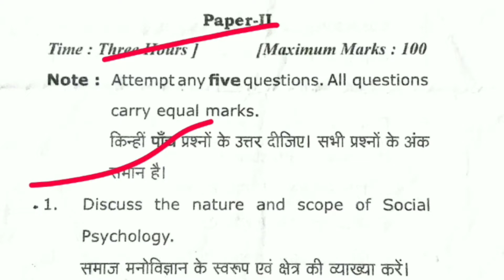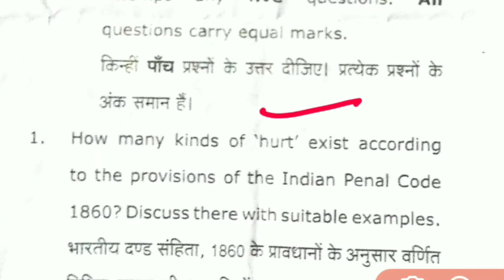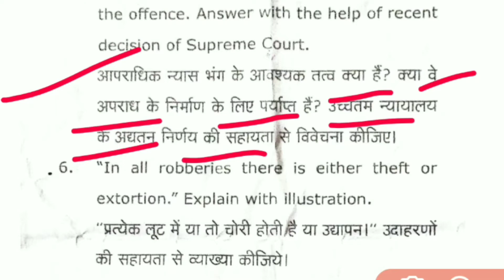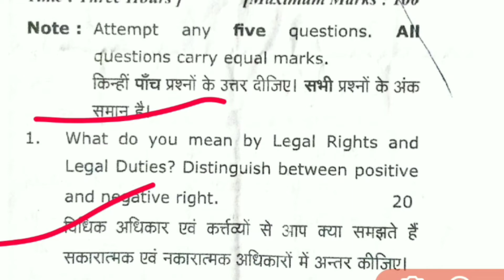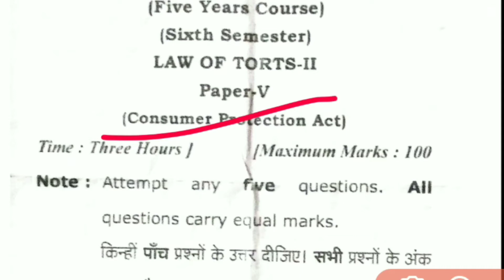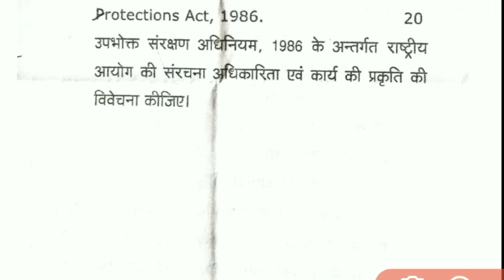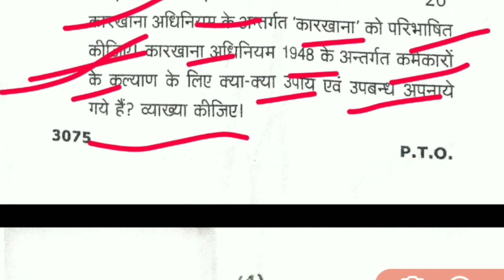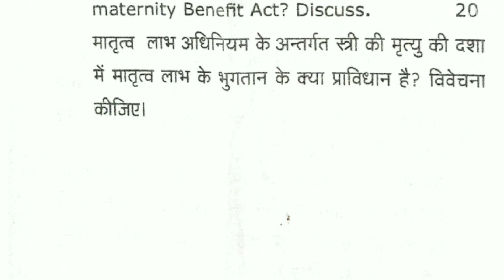LLB 6th Semester Question Paper | LLB Exam Kaise Hota Hai | LLB Exam news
LLB 6th Semester Question Paper | LLB Question Paper | LLB Exam Kaise Hota Hai | LLB Exam news

law of human rights llb 6th semester in hindi,
llb sem 6 interpretation of statutes,
llb 6 sem subject in hindi,
international organisation llb 6th semester,
international organizations llb 6th semester,
llb 6 semester ka syllabus,
llb sem 6 legal language,
labour law llb 6th semester,
human rights law llb 6th semester,
law of torts llb 6th semester,
law of human rights llb 6th semester,
ba llb 6th sem muslim law,
llb 6 semester paper,
llb 6th sem question paper,
ba llb 6th sem question papers,
rti llb 6th semester,
llb 6th sem subjects,
llb 6 semester subject,
ba llb 6th sem syllabus,
llb 3 year 6th sem syllabus,
llb sem 6 viva questions,
llb 6th sem,
llb six semester